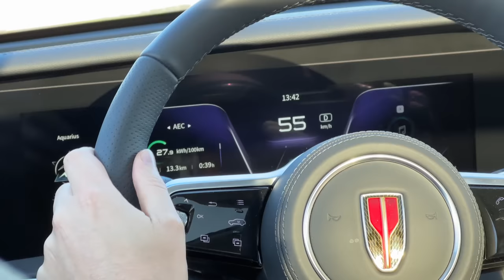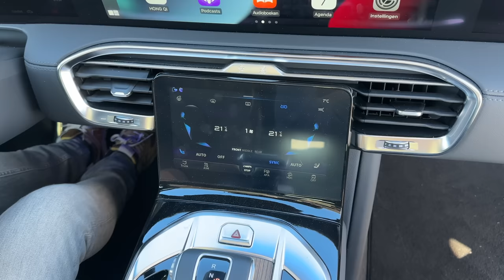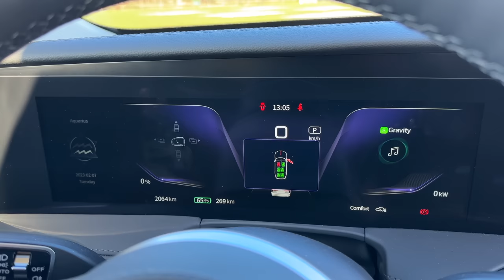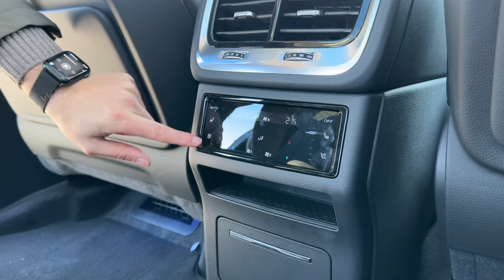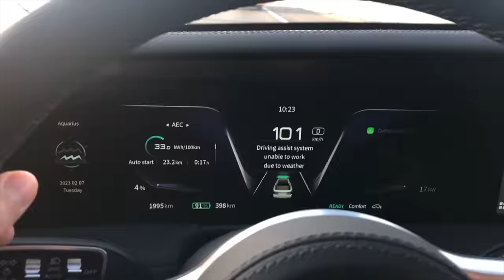Hongqi E-HS9 (2023) - Ruwe diamant - REVIEW - AutoRAI TV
Hongqi is het oudste automerk van China en betreedt nu voor het eerst de Nederlandse markt met een elektrische SUV, de E-HS9. De Chinezen richten hun pijlen op de gevestigde Europese premiummerken, maar heeft die ambitie kans van slagen?

Wil je geen enkele video van AutoRAI TV missen? Zo blijf je altijd op de hoogte!

Op AutoRAI.nl vind je alles waar het hart van een autoliefhebber sneller van gaat kloppen. In beeld én geluid van stadsauto tot supercar. Ons team levert u het laatste nieuws over auto's, lifestyle & gadgets en nog veel meer.

Volg AutoRAI.nl!